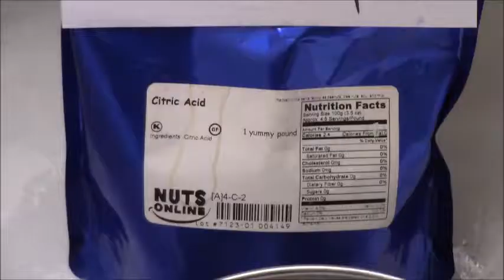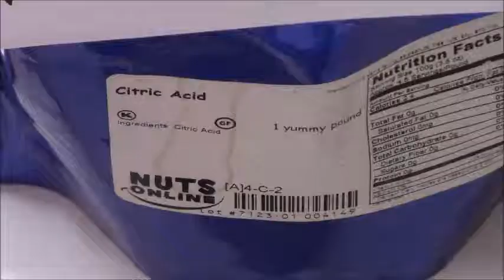Use Citric Acid to clean mineral built up in pot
I used citric acid to clean the mineral built up in my steaming rice pot.  After putting about 2 table spoons of citric acid into the pot, I added hot water, enough to cover the built up mineral.  I thought it would take until the next morning in order to dissolve all the mineral.  After only 2 hours, all the minerals built up were all dissolved.